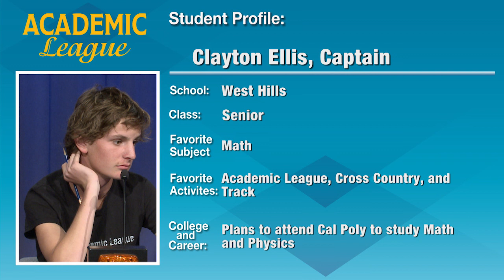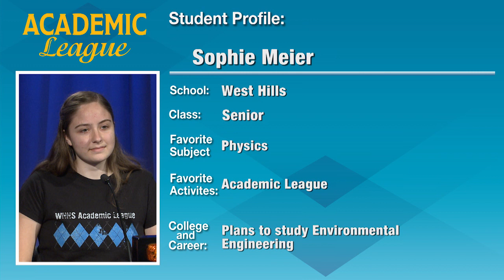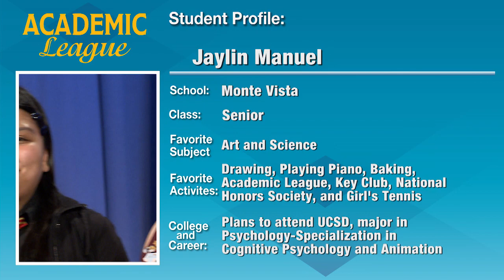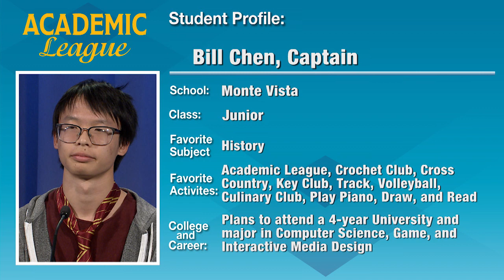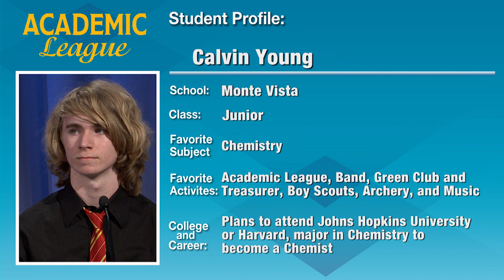West Hills H.S. vs Monte Vista H.S. 2020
Students from San Diego County local high schools answer questions that come from math, science, history, and literature. Using the fast-paced format of toss-up questions and immediate answers, Academic League forces students to compete against the clock as well as each other.